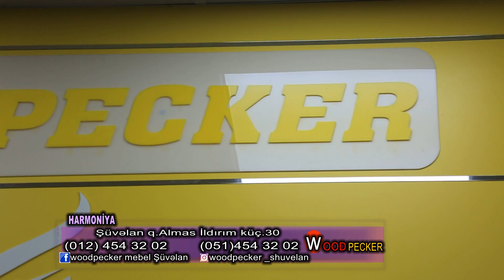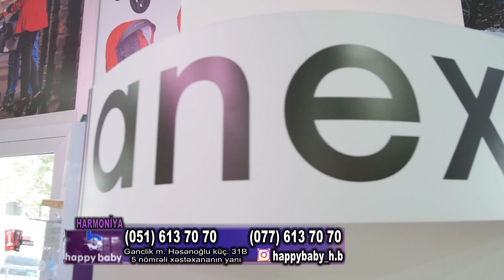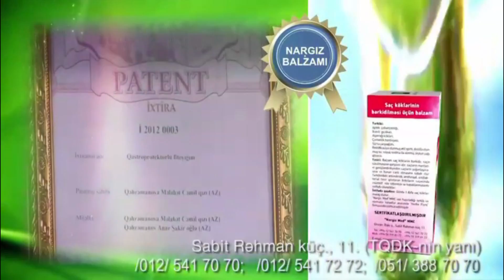17 6 2018 Harmoniya XazarTV 1 ci və 2 ci hissələr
Hər bazar saat 15:25-də, təkrarını isə çərşənbə axşamı gecə saat 12:00-da Xəzər televiziyasında Harmoniyanı izləyin.

Bu verilişdə dəb, gözəllik, geyim, sağlamlıq, ev interyeri və bütün yeniliklər məşhurların zövqü ilə sizə təqdim olunur.